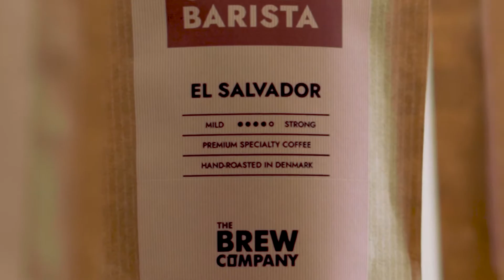The Coffee Bean Advent Calendar | The Brew Company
Our best-selling Coffee Advent Calendar is available now in a whole-bean format, offering the coffee bean aficionado the chance to travel 25 of the world's finest artisan roasted specialty coffee origins, all from one single gift box.
☕ Each coffee origin is individually packaged in 66g. coffee bean pouches
☕ Each pouch makes between 6-12 cups of coffee, depending on, if you brew strong (11g./cup) or mild (5,5g./cup)
☕ The total Advent Calendar a value of 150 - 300 cups of premium specialty coffee